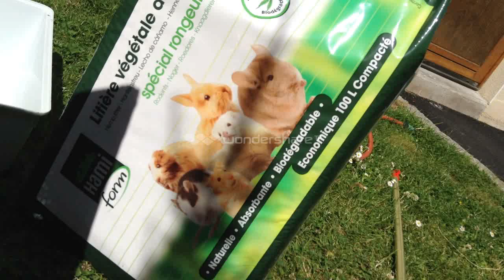♥Nettoyage de la cage du cochon d'inde♥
Helloooo ! Alors cette vidéo, est très très longue par rapport à mes autres vidéos, je suis désolé mais c'est très compliqué de faire une vidéo comme ça en 10min ;) Mais j'espère qu'elle vous as plu malgré ça :)

Matériel pour le nettoyage :
-petite pelle, sac poubelle
-vinaigre blanc, balais brosse ( éventuellement brosse à dent pour les zones plus difficile à atteindre) et un point d'eau
-litière (logique), carton, et journal ( à faire attention que le cochon d'inde ne le ronge pas)